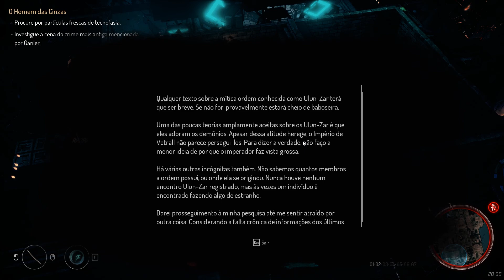Seven TDLG | 20 | O Melhor Detetive do Mundo Season 2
E começamos nossa segunda temporada de investigação